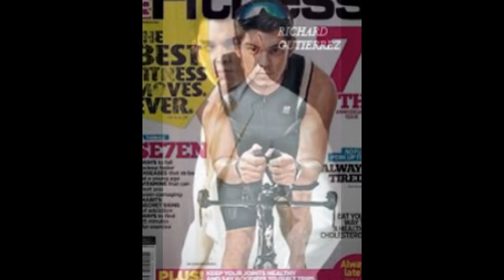Richard Gutierrez Photo Slide